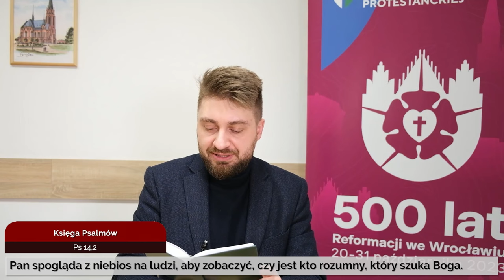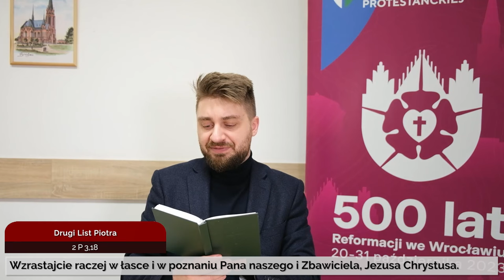Codziennik biblijny, Słowo na dzień 1 lutego 2024 r.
ks. Paweł Mikołajczyk, Parafia Ewangelicko-Augsburska Opatrzności Bożej we Wrocławiu
Rozważanie biblijne na Słowo dnia:

Pan spogląda z niebios na ludzi, aby zobaczyć, czy jest kto rozumny, który szuka Boga.

Wzrastajcie raczej w łasce i w poznaniu Pana naszego i Zbawiciela, Jezusa Chrystusa.
Drugi List Piotra 3,18
Codziennie o 7 rano spotkanie z Biblią.